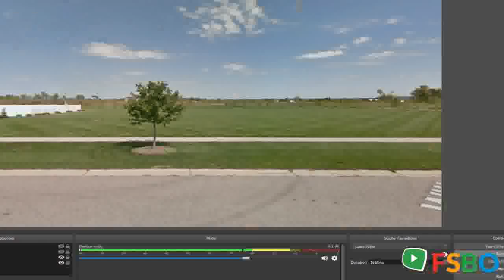Summary - Holland, MI 49423 Home Sale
For sale: $359,900. Beautiful like new home in Knollwood with 5 bedrooms and 3.5 bedrooms, all the space your family needs! Close proximity to freeway, restaurants and within the acclaimed Zeeland School District. Community pool and playground are just steps from the large covered front porch. Modern kitchen with stainless steel appliances and quartz countertops. White cabinetry on top and navy below. Master suite has a spacious closet along with a separate freestanding tub and tiled shower. Finished basement with family room, bedroom, and large bath along with plenty of space for storage. Four bedrooms on the upper level. Laundry is also conveniently located on the upper level. Main level has lots of space for an office, formal dining, sunroom, and beautiful fireplace in the living room. All this and within a 20 minute drive to beautiful Lake Michigan. Why wait to build when you can have this spacious home in a great location. *Buyers agent welcome with 3% commission. Not interested in sellers agents at this time.

Holland Real Estate Sale
Holland Property Sale
Holland Homes Sale
Holland Single_Family Sale